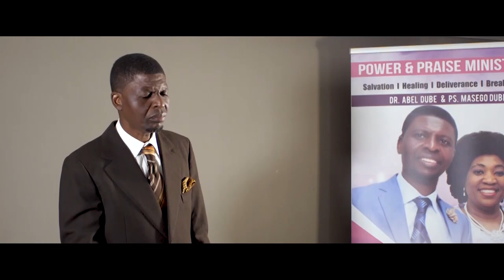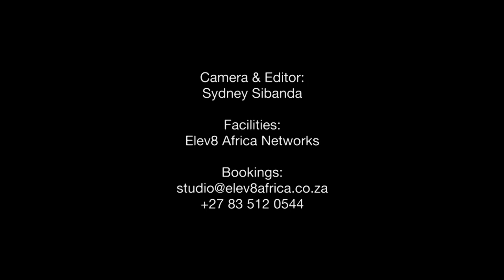Serendipity - Ep. 1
Rev Dr Abel Dube is the senior pastor of Power and Praise Ministries in Thokoza. Receive the ministry of this great servant of God.